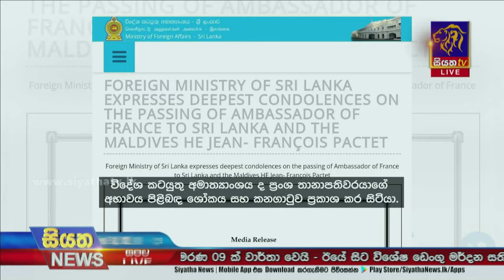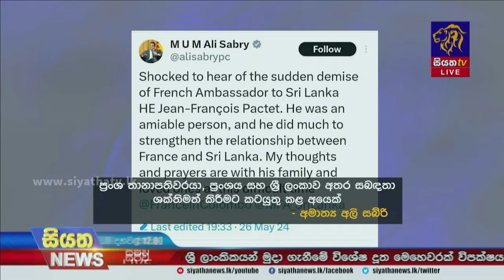මෙරට ප්‍රංශ තානාපතිවරයාගේ අවසන් කටයුතු පිළිබඳ තවමත් තීරණයක් ගෙන නැහැ